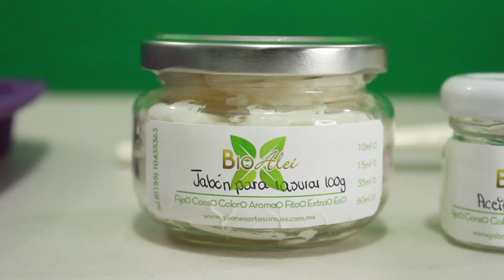JABON PARA RASURAR BIOALEI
✨Un nuevo tutorial llega a BioAlei, en esta ocasión te enseñaremos a elaborar un 🧼Jabón para rasurar y que tu piel quede limpia y sana🙋

para ello necesitaras:
✨Insumos.
⭐Jabón base para rasurar
⭐Aceite de almendras
⭐Aceite de caléndula
⭐Vitamina e
⭐Aroma a durazno
⭐Color naranja

🌿Sigue paso a paso las instrucciones y crea un jabón con este delicioso aroma🌿

🛍 Recuerda que todos los insumos de esta receta los podrás encontrar en nuestras sucursales y distribuidores BioAlei 🌿 o solicitar a domicilio desde cualquier parte de la república mexicana. 📦🚚

💁‍♀️Atención a Clientes y 📨 envíos a todo México 🇲🇽

Tienda Física 🏪🛒🛍
✨MATRIZ
📍BioAlei🍃 Ciudad de México
Marcelino Davalo #45 Planta baja Col Algarín, 06880 CDMX cerca del Metro Chabacano línea azul
Tel ☎️ 26486262
📱WhatsApp 📩 Telegram:  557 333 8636 / 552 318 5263
Horario 🕐: Lun-Vie 9:00am-6:00pm / Sábado 10:00am-2:00pm

✨DISTRIBUIDORES
👉AGUASCALIENTES
👉CHIHUAHUA
 wa.link/vgppu0